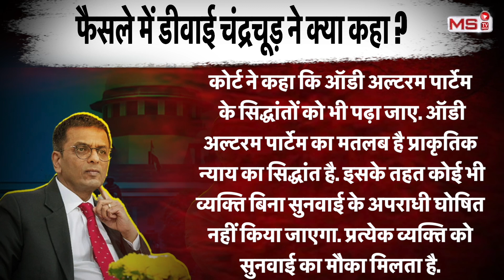आज तक की बड़ी खबर !! cji chandrachud ने बैंकों को चेताया, लोगों को फ्रॉड घोषित न करें | Supreme Court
सुप्रीम कोर्ट (supreme court) में DY Chandrchud ने 16 नवंबर को देश के 50 वें चीफ जस्टिस (cheif justice) के रूप में शपथ ली। सुप्रीम कोर्ट (supreme court) के इतिहास में शायद ही कोई चीफ जस्टिस हुआ हो जो इतना चर्चा में रहा हो जितना सुप्रीम कोर्ट (supreme court) के वर्तमान चीफ जस्टिस डीवाई चंद्रचूड़(cji chandrachud)! चीफ जस्टिस ऑफ इंडिया (CJI) डीवाई चंद्रचूड़ (DY Chandrachud) ने बैंकों को लेकर अहम फैसला सुनाया है. चीफ जस्टिस डीवाई चंद्रचूड़(cji chandrachud) ने कहा कि जब तक लोन लेने वालों का पक्ष ना सुना जाए, तब तक उनके खातों को उनके खातों को फ्रॉड घोषित नहीं किया जाएगा। कोर्ट ने कहा कि ये एक तरह से लोन लेने वालों को ब्लैक लिस्ट में डालने के समान होता है।